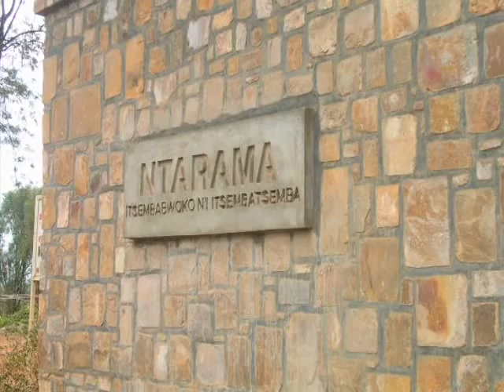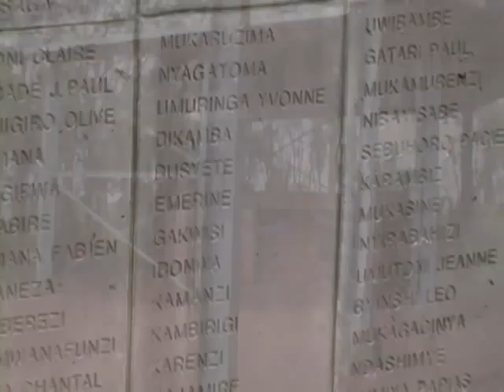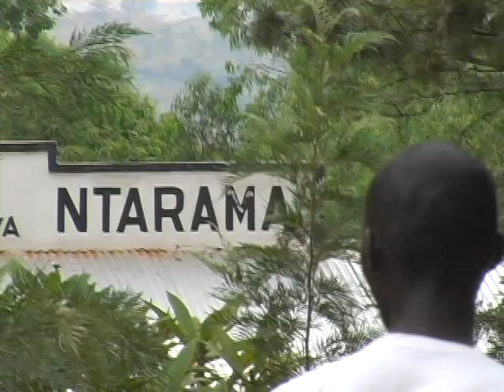Ntarama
Ntarama Memorial Centre.
Ntarama Church is the site where some of the most brutal killings of the 1994 Rwandan genocide took place. The church at Ntarama was seen as a safe place by almost 5000 people, many of whom were women and children and who went there for sanctuary. But Ntarama was not a safe place. The victims of the genocide remain there, their bones still strewn with lifeless chaos where they fell nearly ten years ago. Their belongings cover the floor; clothes, suitcases, a child's white sock - the last remnants of a desperate flight for life.